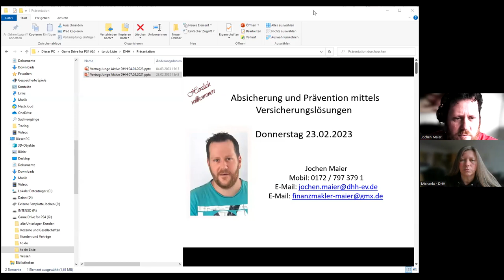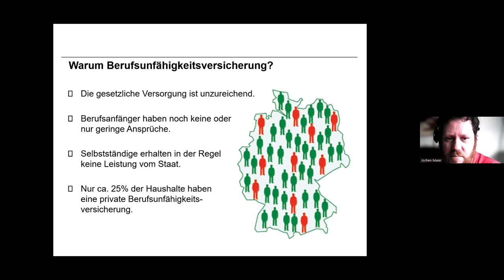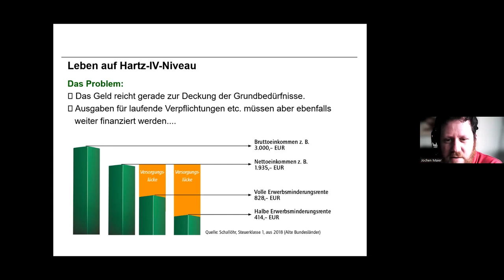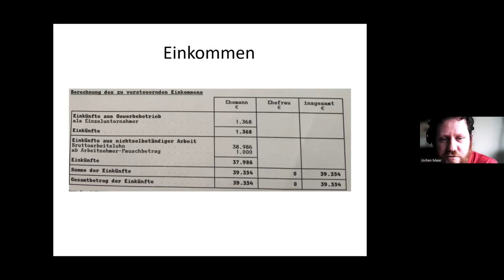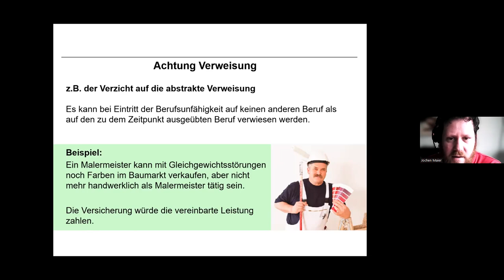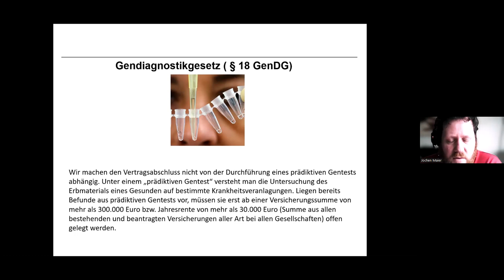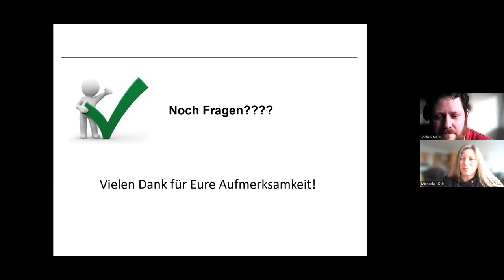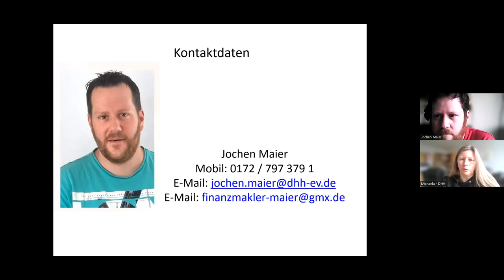DHH Online-Session / "Versicherungen" / Jochen Maier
Aufzeichnung der Online-Session der Jungen Aktiven der Deutschen Huntington-Hilfe e.V.: Meet HD Experts and Young Heroes. Jochen Maier informierte am 4. März 2023 über das Thema "Versicherungen". Er beantwortete auch die Fragen der Teilnehmer*innen.
Wichtig hierbei wir sprechen über die aktuelle Rechtslage (März 2023) und gültige Sätze in der Pflege. Alles kann sich rechtlich ändern.